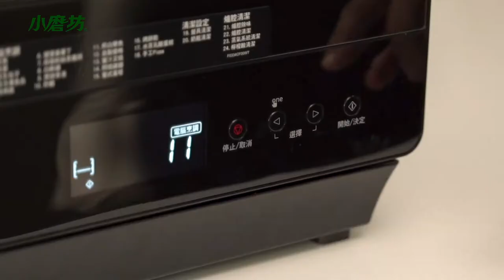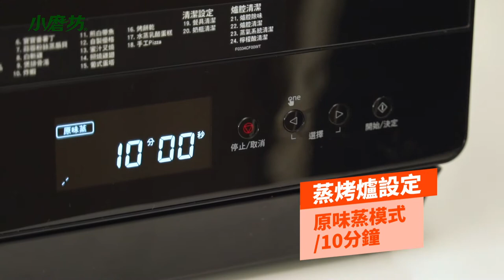法式蒜蒸烤鮭魚菲力 |烘烤爐料理|一分鐘學會1道菜 ft.Panasonic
【一機搞定你的油好派對菜單】
做法式蒸烤魚常常難以呈現魚的香氣，
但擁有一台Panasonic蒸氣烘烤爐，
從此你做的蒸烤魚都比別人香！
有煎過，就是✨ 不 ✨ 一 ✨ 樣 ✨

噴一層薄薄的小磨坊金黃蒜油在食材表層，可保留食材的色澤，再搭配「Panasonic蒸氣烘烤爐-香煎模式」呈現如同現煎的效果，油質賦予魚肉蒜香、魚皮酥脆口感，不僅有煎魚效果，用油量也更節省。
蒸煮後出爐，再噴一點小磨坊金黃蒜油補蒜香，湯汁吸收含有蝦風味的蒜油，被食材吸附飽滿，層層堆疊入口風味，展現法式菜色的細節感！

📌料理指定家電
【Panasonic蒸氣烘烤爐NU-SC180B】
✔蒸烤煎炸烘燉一爐就OK
✔各式健康料理輕鬆做
✔鎖住食材營養，減油更健康
✔雙層烹調快速上菜
✔餐後清潔更方便